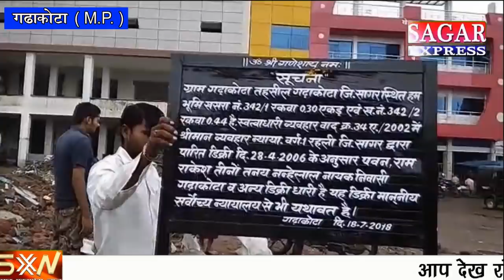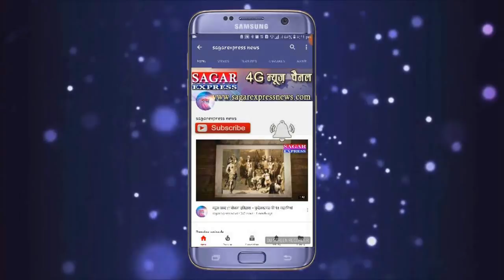मेरा नगर मेरा कानून